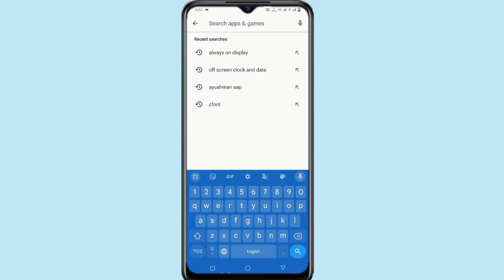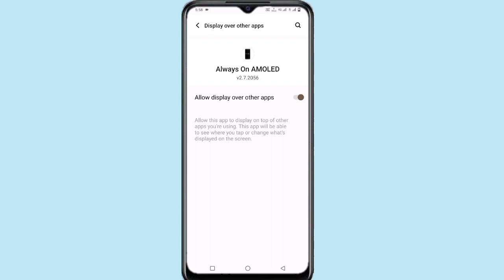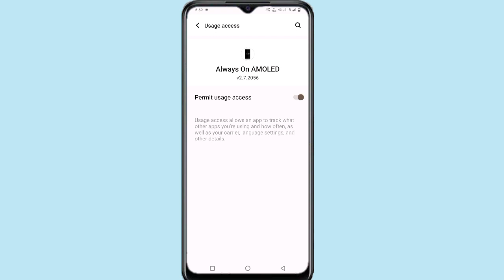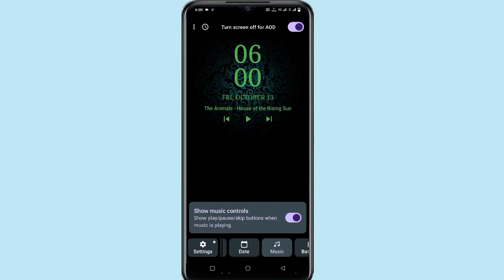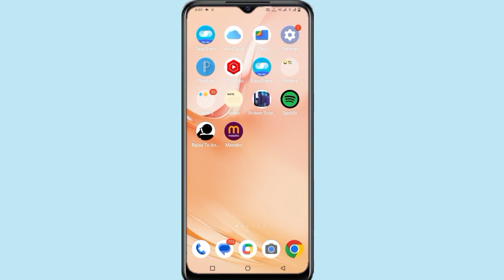Vivo Y22 Always On Display Setting ll How To Use Off Screen Style & Display Pe Name Vivo Y22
Vivo Y22 Always On Display Setting
How To Always On Display Vivo Y22
Always On Display In Vivo Y22
Vivo Y22 Off Screen Style Setting
Vivo Y22 Clock Style Change Kaise Kare
Vivo Y22 Off Screen Pe Notification Style Setting
Vivo Y22 Off Screen Style Use Kaise Kare
How To Change Off Screen Style Vivo Y22